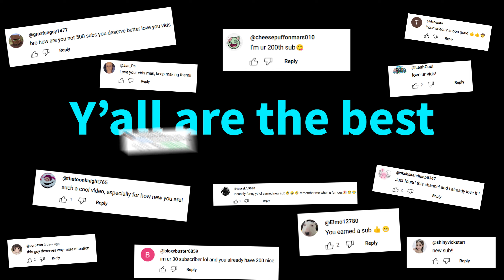I Randomly Guessed the Murderer as Spiderman [MM2]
Hello, hello :D  So I started off this video by randomly guessing who the murderer was... Also, Across the Spiderverse was an awesome movie, so I decided to play MM2 as Miles Morales Spider-Man.  BTW thx everyone!